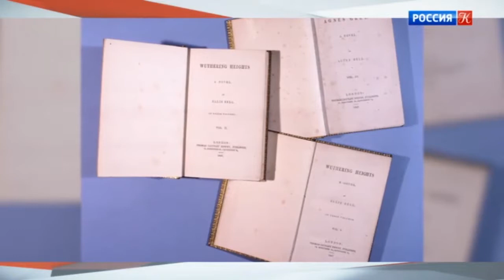Выставка к 200-летию Эмили Бронте. ТК "Культура"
28 февраля в Российской национальной библиотеке состоялось открытие выставки "Сестры вереска: сестры Бронте и английская литература".